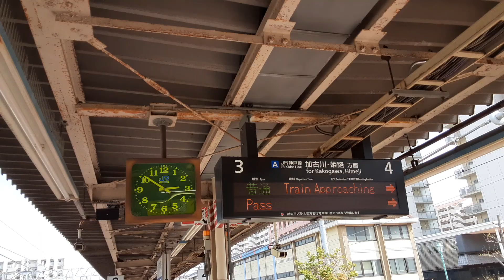2020年4月15日 JR大久保駅、午後2時52分 上下普通